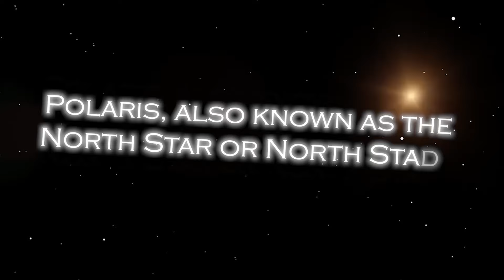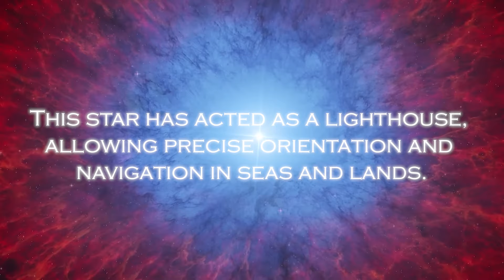Neil deGrasse Tyson: “Polaris Just EXPLODED and Something TERRIFYING Is Happening”